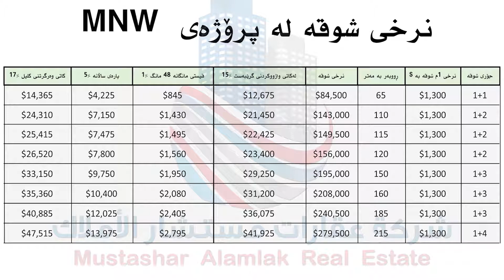MN W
پڕۆژەی MNW

دەکەوێتە شوێنێکی زێڕین لە شاری هەولێر بە شێوازی قیستی مانگانە
پێکهاتووە لە ڕوبەرەکانی (65م - 110م - 115م - 120م - 125م - 150م - 160م - 185م - 215م)
بۆ زانیاری زیاتر و پەیوەندیکردن
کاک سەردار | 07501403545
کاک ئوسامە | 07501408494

مشروع MNW
تقع على موقع ذهبي في مدينة أربيل بالأقساط الشهرية
يتكون من أحجام (65م - 110م - 115م - 120م - 125م - 150م - 160م - 185م - 215م)
للاستفسار و الاتصال
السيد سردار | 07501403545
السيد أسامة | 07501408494